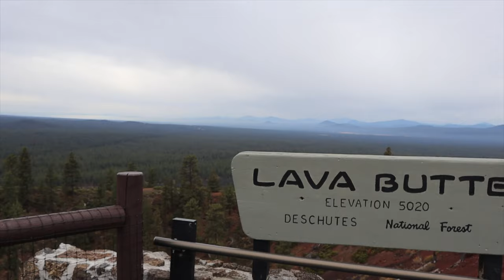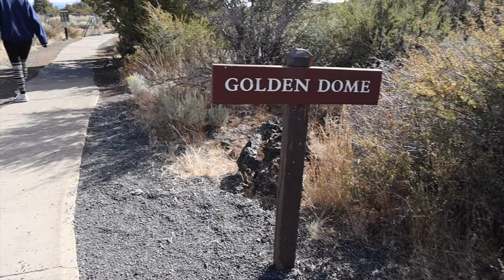VAN LIFE | VLOG 3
This was an amazing three weeks on the road! I met so many people and this experience was life changing. I had to get home to start packing for my next trip. I cannot wait to get back out on the road with my van.

Huge thank you to AmateurAdventures for editing this video!